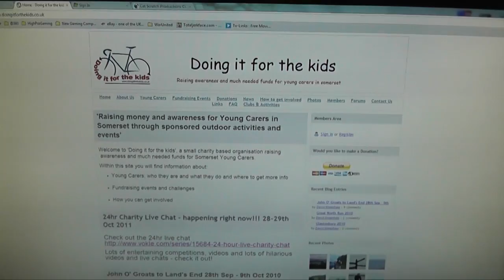24 Hour Charity Gaming Stream - CHARITY CHANGE